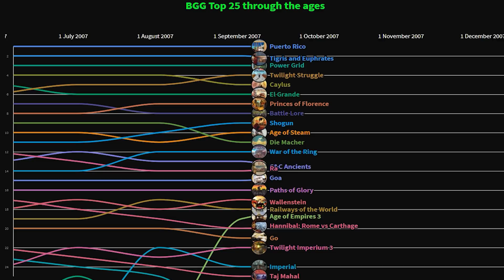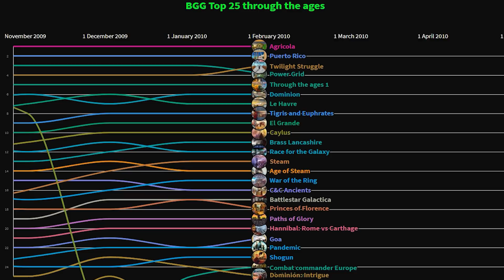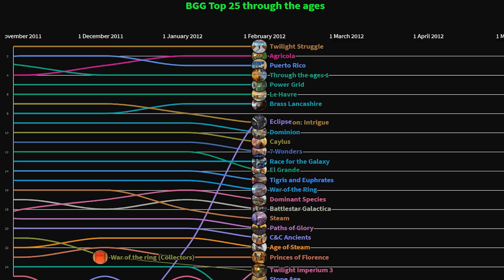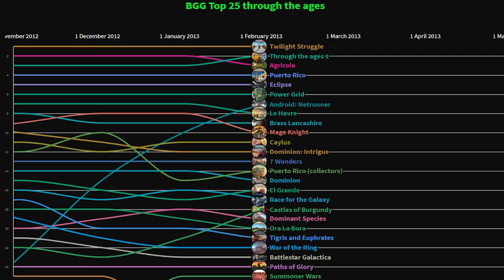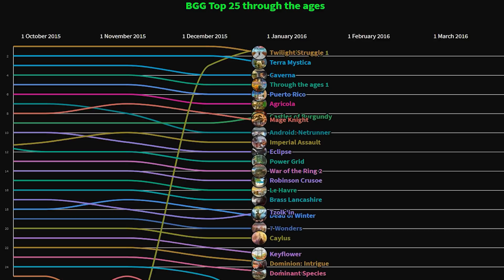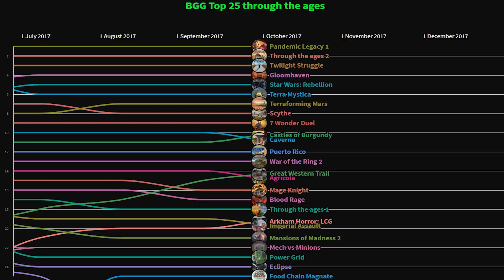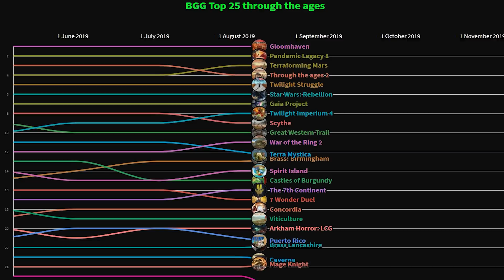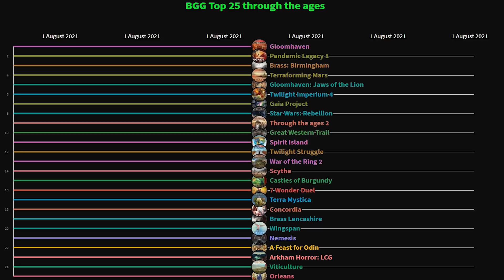BGG top 25 games 2007-2021 visualized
Visualization made in Flourish.